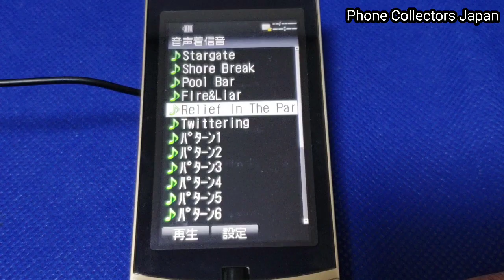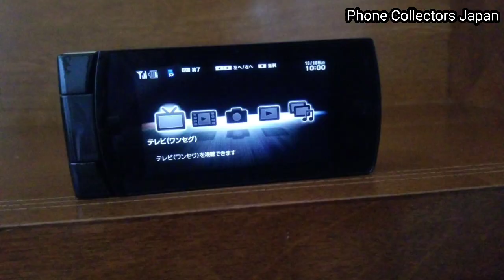【au by KDDI SOY02】 懐かしいガラケー着信音（着メロ集）BRAVIA PHONE U1 by SonyEricsson ブラビアケータイ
au by KDDI SOY02 BRAVIA PHONE U1 / 懐かしいケータイ着メロの動画です。
ブラビアケータイ by SonyEricsson

Specification
  Type Flip
  Network  CDMA X1 WIN(CDMA2000 1xMC | 800MHz New800MHz 2GHz)
  Size (HxWxT) 111x50x16.7mm
  Weight 141g
  Main display  TFT 3.0inch WideVGA+(480x854dot) 260000colors
  Sub display OEL 1.1inch 1color
  Out camera 5.14M CMOS W/AF
   In camera None
Released Dec 2009
Manufacturing By SonyEricsson